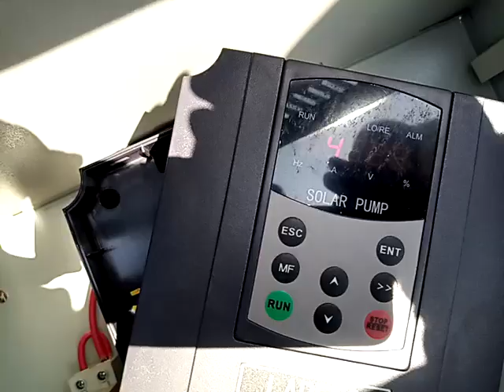Solar Tube well installation at lawa punjab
komax pump 10hp
Csun 330watt poly A Grade panels 30 panels
larence 11kw vfd
A one trackers
Haseeb Solar System Rawalpindi
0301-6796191